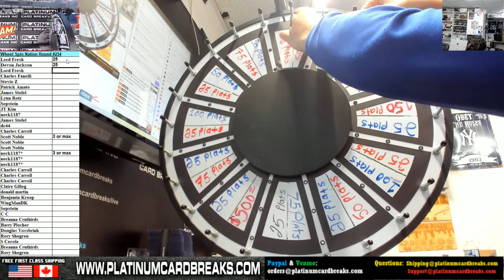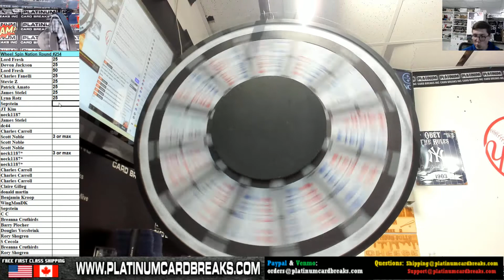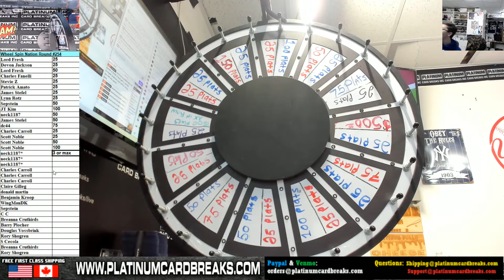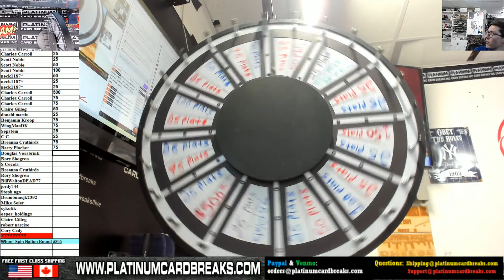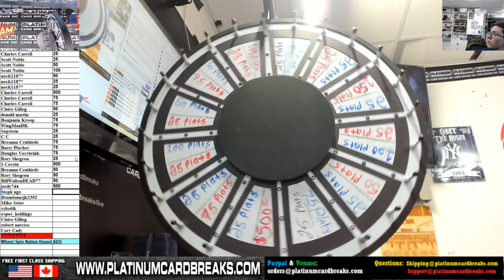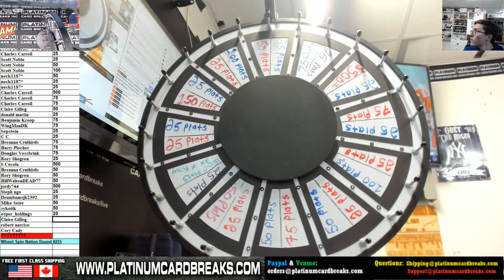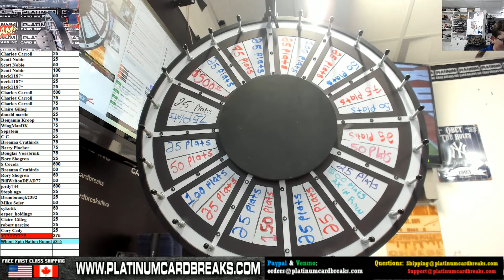Wheel Spin Nation Round #254